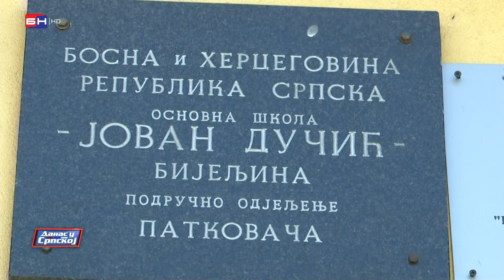Dejan Vuković, direktor OŠ "Jovan Dučić", Bijeljina (BN TV 2021) HD